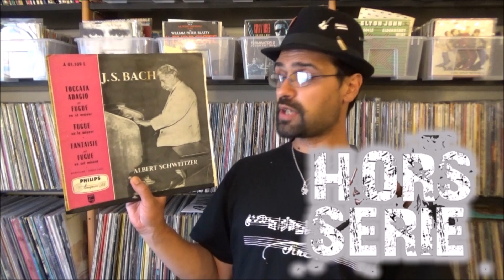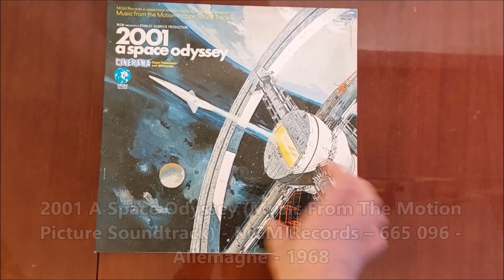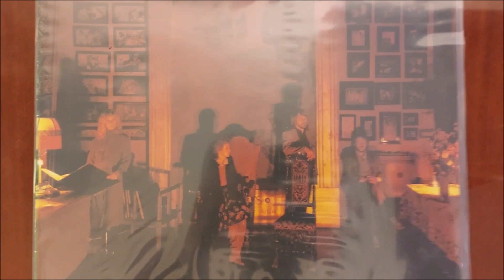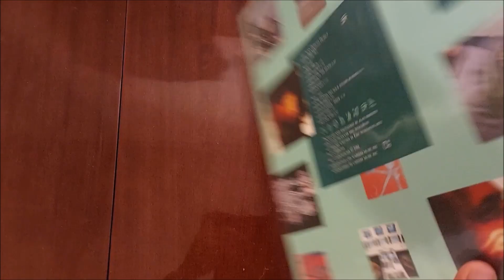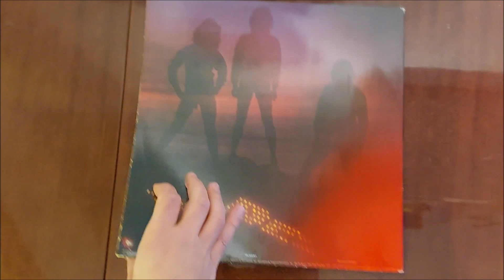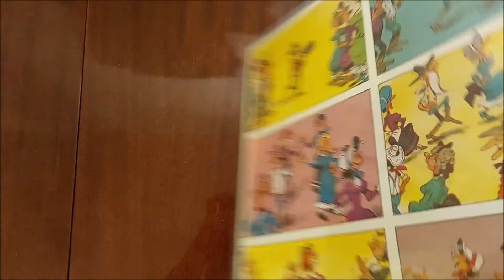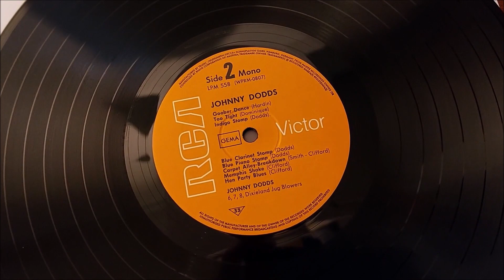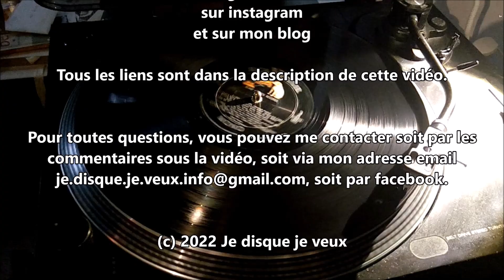Hors série 41 B Les cadeaux 2e partie - Je disque je veux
Ayant reçu cette dernière année beaucoup de disques vinyles en cadeau, voila une sélection des cadeaux que j'ai reçu ces derniers mois, comme ces 5 colis de deux personnes que je vais détailler ici. Il y a de tout, de Glenn Miller aux Bee Gees en passant par un megamix des Rubettes !

Comparez de nombreux pressages différents de disques vinyles
sur ma seconde chaine YouTube :